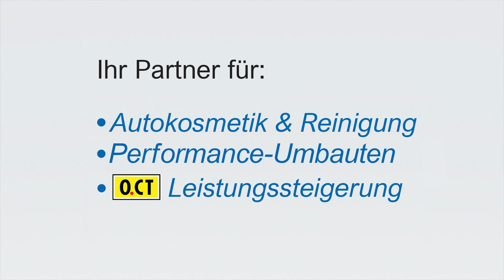Filiale Engadin - Die Halle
Wie Ihr ja sicher mitbekommen habt, haben wir einen zusätzlichen Stützpunkt in Samedan im schönen Engadin. Wir hatten immer den Wunsch in unserer Heimat einen Stützpunkt zu eröffnen und das haben wir jetzt gemacht. In diesem Film zeigen wir Euch die Halle die jetzt Fertig umgebaut ist.

Vielen Danke.